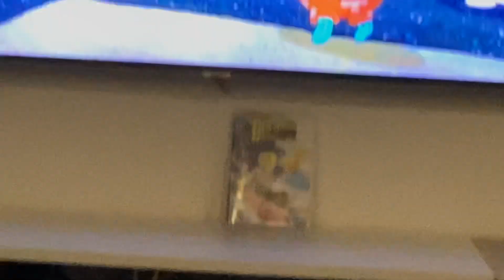SpongeBob rap battle European Spanish